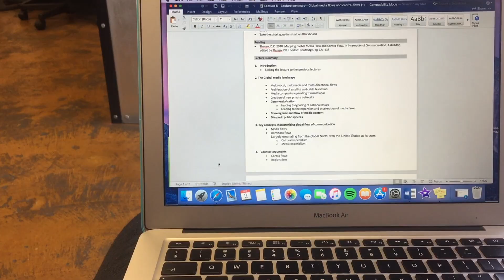Vlog #5 - Family, Tattoos & Proudly South African Music!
👇🏻 👇🏻 - OPEN ME - 👇🏻 👇🏻